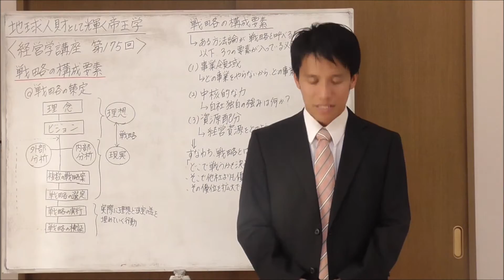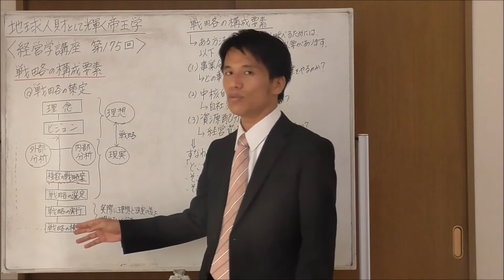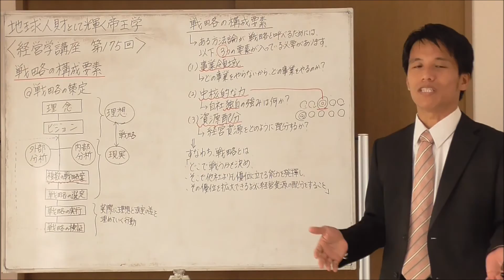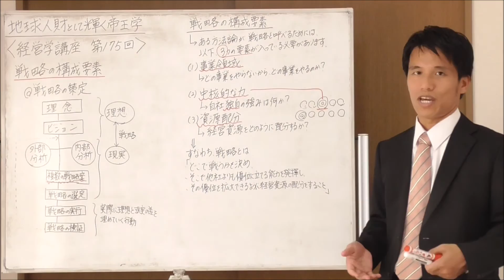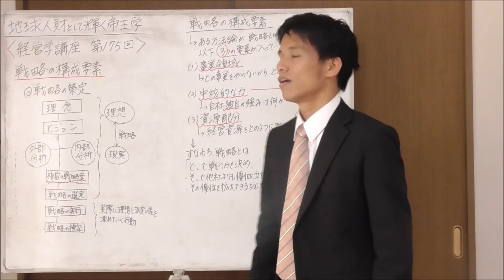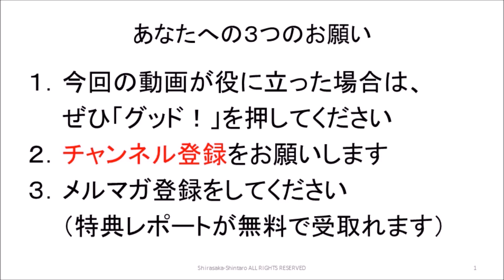経営学１７５ 戦略の構成要素